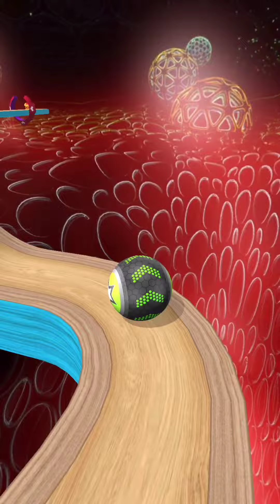Going Balls Super SpeedRun Gameplay Level 383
Going Balls Super SpeedRun Gameplay Level 383 Walkthrough Android, iOS

Do you like speedrun ball games, challenges and epic games?
Join the fun and test your ability to master Going Balls!

Features:
- Wildcards let you play a level without losing spheres/lives
- Offers in-app purchases to buy more spheres and free play cards.

Welcome to Deny Gameplay!
I strive to upload new videos daily to improve your gaming experience.
If you value my work press the like button, Share and Comment my video!